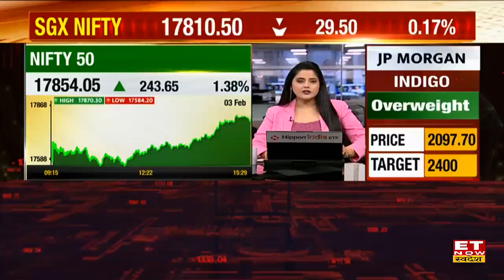ITC Q3 Results & Brokerage Report के बाद शेयर में मौजूदा स्तरों पर खरीदारी के हैं मौके जाने Targets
ITC Share में जानें निवेश को लेकर क्या है Experts की राय. जानें किन levels पर करनी चाहिए आपको खरीदारी और क्या है Target Price और जानिए किस Strategy के साथ इस Stock में पैसा कमाया जा सकता है. देखें वीडियो.